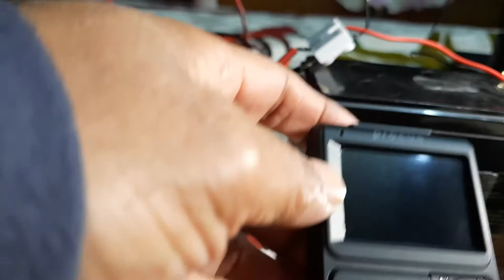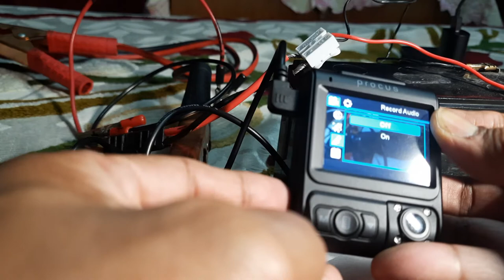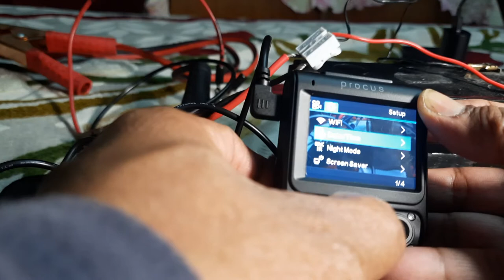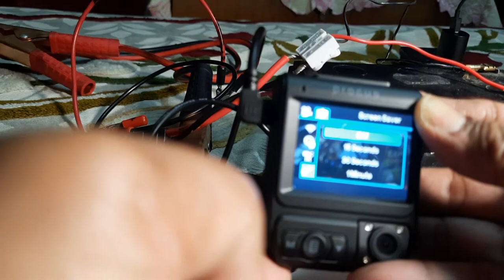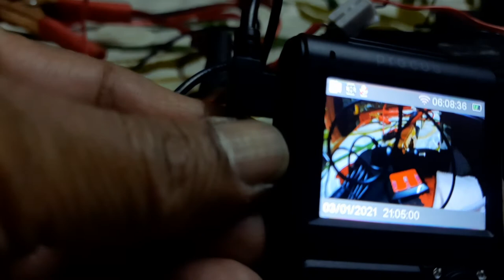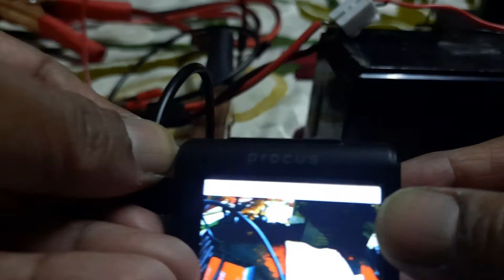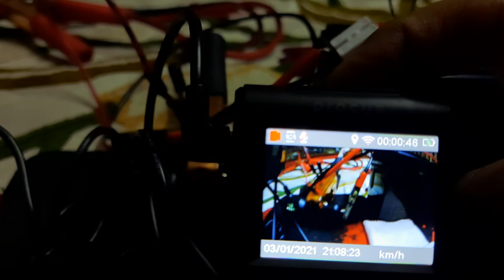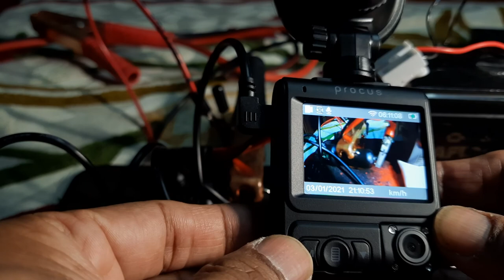How to operate Procus dash cam Ambassador with GPS and WiFi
How to operate Procus dash cam ambassador with GPS and WiFi description in Hindi
How to use the Procus Ambassador Dash cam with GPS receiver. Demonstration of how to use the different buttons of the procus ambassador dash cam. There is a confusion on how to connect the GPS receiver as it has the cable terminated with a mini USB cable, and an extra mini USB socket inbuilt to the GPS receiver, I had some confusion. Procus dash cam tech support clarified it promptly. The GPS when connected to the camera mini USB, it needs to be powered up by inserting the cigarette lighter DC to DC 12 volt to 5 volt 2000mA adaptor mini USB to the GPS receiver mini USB socket, then the procus ambassador dash cam also gets the power from the same adaptor. to your computer. Download app KaKaOK to your android phone from Google Play store and register. FB twitter: procusgo instagram